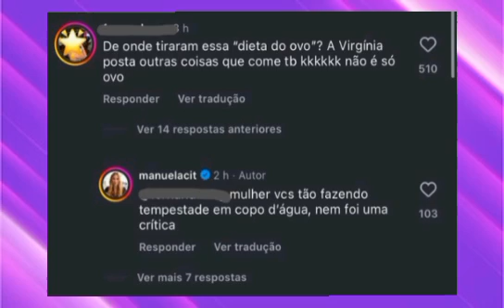influenciadora fitness é acusad4 de criticar Virginia por causa da dieta do ovo🥚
Virginia
Dieta do ovo
Influenciadora